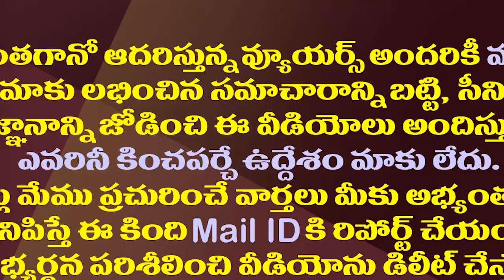తిరుపతిలో వైసీపీ, బీజేపీ మధ్య చిచ్చుపెట్టిన మంగ్లీ పాట| Mangli Song Controversy Between BJP And YCP